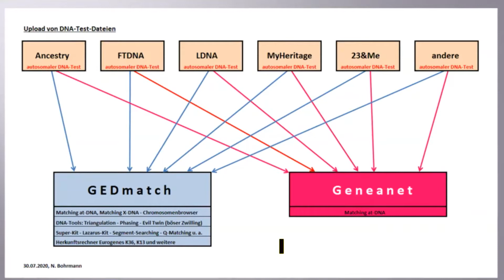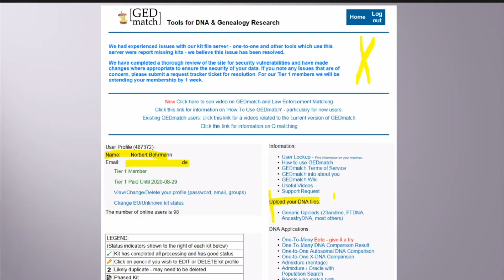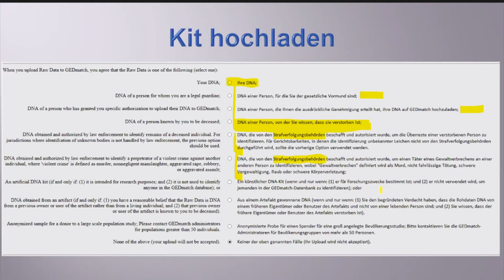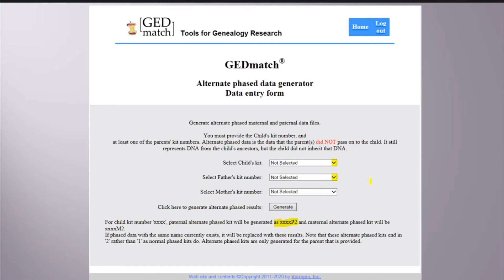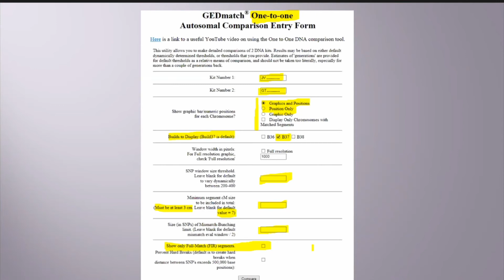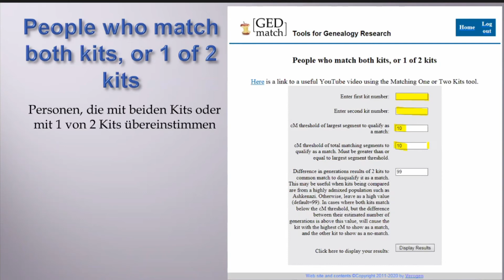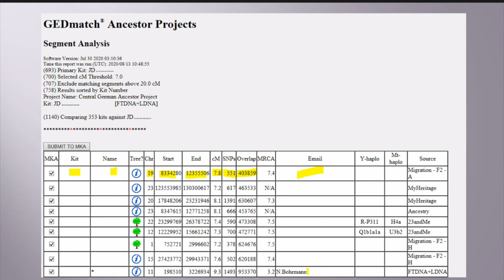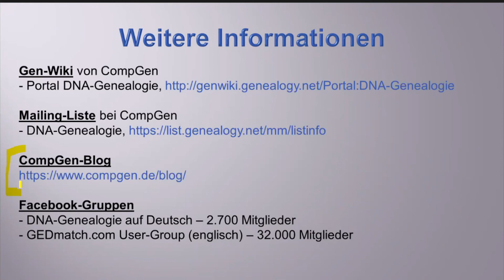GEDmatch, DNA Datenbank für DNA-Genealogie